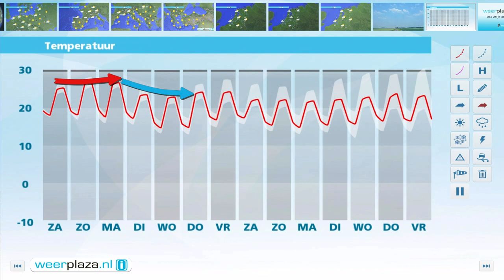Weerbericht vrijdagmiddag: Vakantieweerbericht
Lekker in Nederland op pad, of op vakantie in het buitenland? In de weervideo praten we je weer helemaal wat betreft het weer dit weekend.